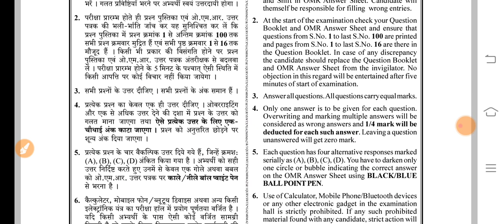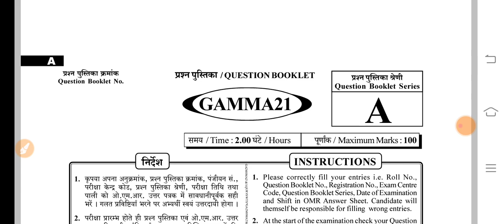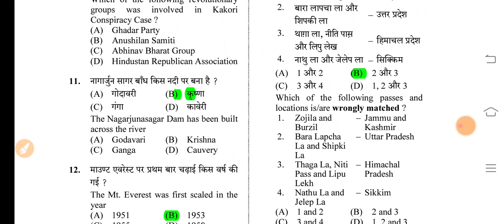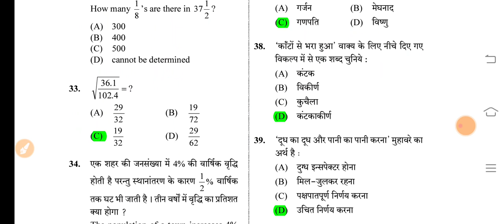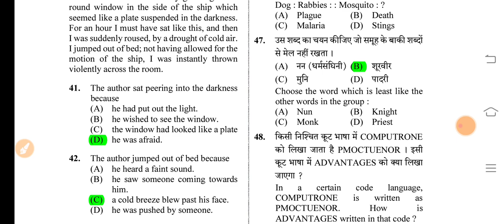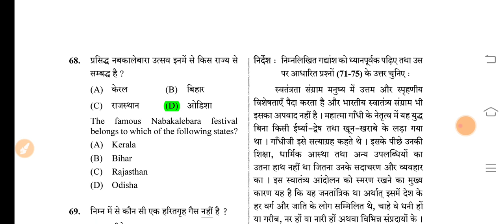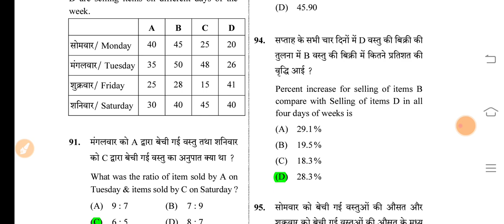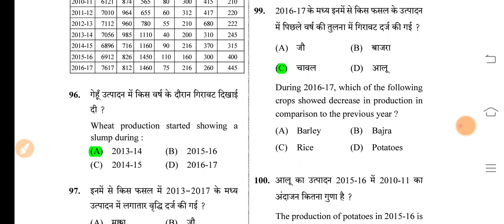upsssc pet second shift ka full solve paper official answerkey se // master key se solve paper